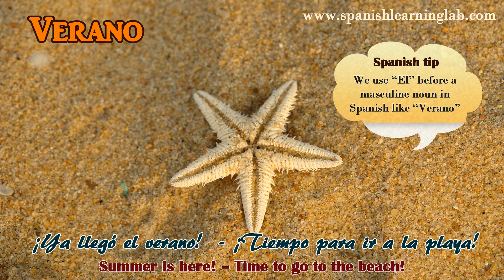The Seasons in Spanish (audio examples + tips) - Las Estaciones del Año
LAS ESTACIONES DEL AÑO EN ESPAÑOL. This video covers the 4 seasons in Spanish plus the seasons for tropical countries in Spanish. We included a picture and phrases for primavera (spring in Spanish), otoño (fall in Spanish), verano (summer in Spanish) and invierno (winter in Spanish). You will find a few weather expressions in Spanish related to Spanish seasons (las estaciones), as well as the two seasons for tropical countries in Spanish: La estación lluviosa (rainy season in Spanish) y la estación seca (dry season in Spanish). You will learn to identify the seasons, say the season you like in Spanish and say what your favorite season in Spanish is. You will learn how to use the Spanish verbs SER and ESTAR (to be in Spanish) to say the season (la estación) we are in and to describe seasons in Spanish using simple adjectives. We also included a few important Spanish tips about the seasons and weather in Spanish.

Make sure to check the main lesson in Spanish Learning Lab to learn more, read and listen to lots of Spanish examples, find explanations and practice with interactive quizzes.

Related Spanish lessons:
01. Spanish months of the year
02. Spanish adjectives
03. Likes and dislikes in Spanish

Special thanks to the people who shared these pictures in Stock.xchng
4. Andreas Krappweis (Winter, fall and dry season pictures)